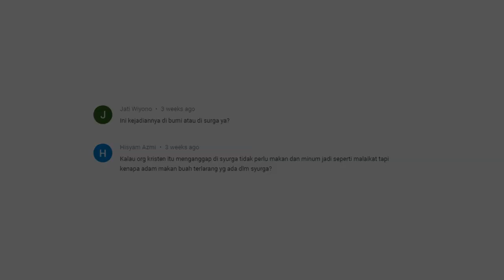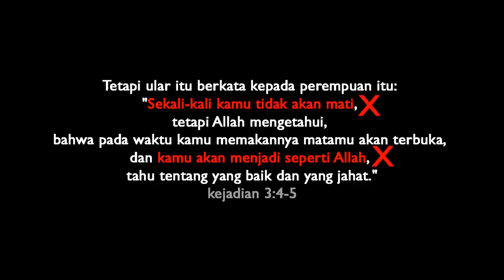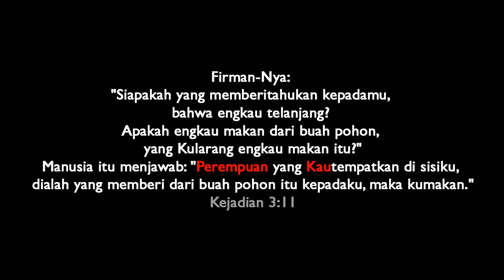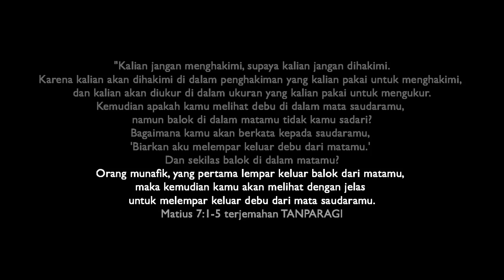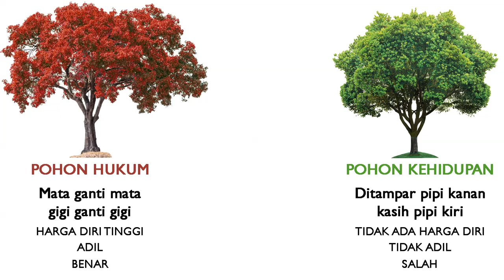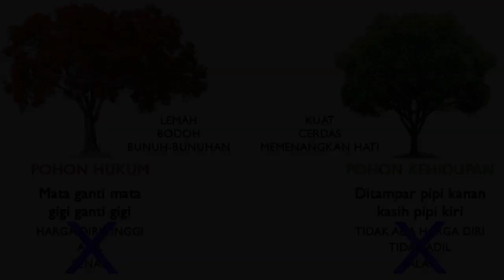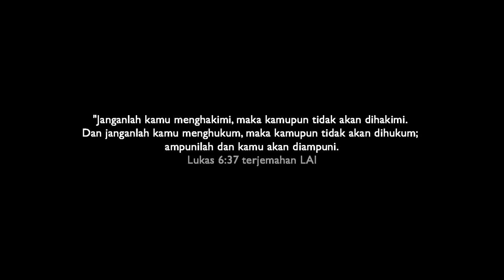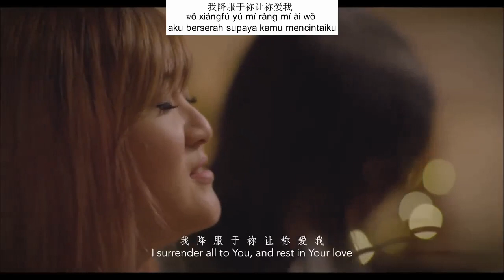JANGAN MAKAN BUAH POHON TERLARANG...!!!